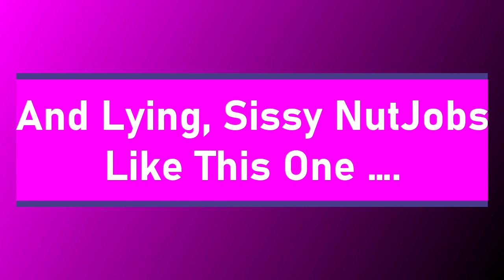The Trump Republican Party: A Cesspool of Violent Haters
Following the arrest in Albuquerque, NewMexico, of SolomonPeña -- a former Republican candidate for the state House of Representatives -- in connection with multiple shootings at local Democratic politicians' homes, its prudent to briefly review what the Trump ReTHUGliLOON Party stands for: HATE and VIOLENCE!

Peña (Pena) is accused of conspiring with and paying four other men to shoot at the homes of two county commissioners and two state legislators, Albuquerque Police Chief Harold Medina said. He was arrested after a brief standoff with a police SWAT team.